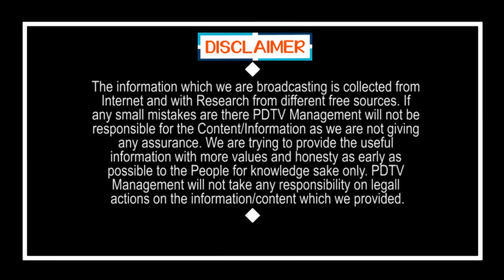YSRCP MP Meet Amaravathi Farmers | బిగ్ బ్రేకింగ్ : అమరావతి రైతులను కలిసిన వైసీపీ ఎంపీలు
బిగ్ బ్రేకింగ్ : అమరావతి రైతులను కలిసిన వైసీపీ ఎంపీలు | YSRCP MP Meet Amaravathi Farmers | PDTV News